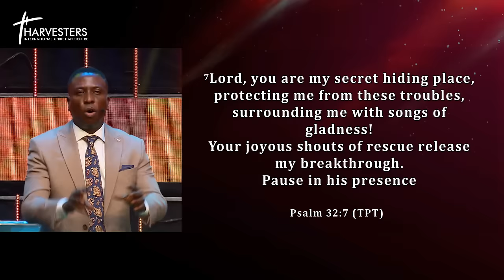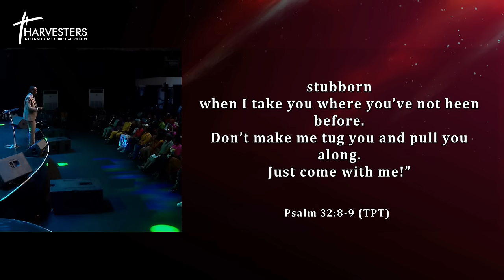Dealing With Discouragement (Sermon Only) || Pst Bolaji Idowu || 5th Nov 2023